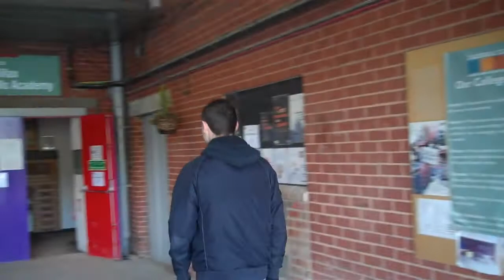North Halifax Construction Academy - Barry's story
Student Project.